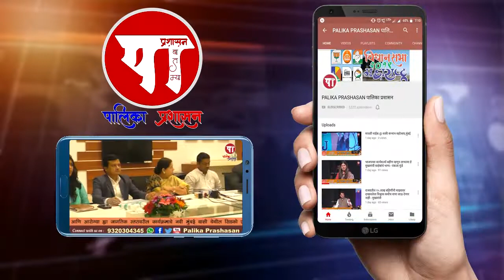BJP: जन्म ते मृत्यू पर्यंतचे विविध शासकीय दाखले एकाच ठिकाणी 'सेवा केंद्रा'त मिळणार